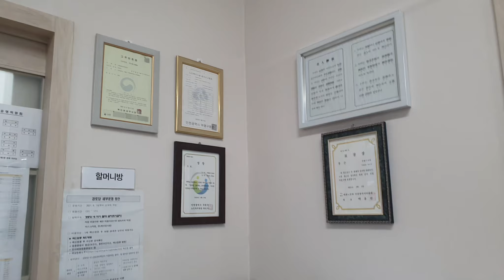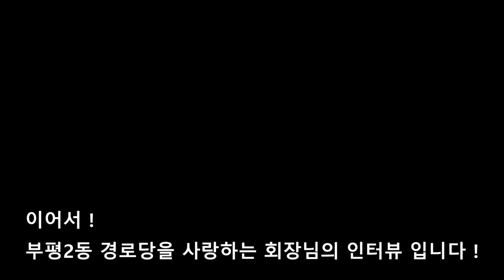대한노인회 인천부평구지회/부평구노인복지관 - 부평2동 경로당 소개편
경로당을 전문적으로 소개하는 채널입니다. 『구독/ 좋아요』 감사합니다.
『예경민 경로부장 올림』 2k 화질이라서 멈출수도 있습니다. 조금 뒤로 갔다가 재생하면 나옵니다.